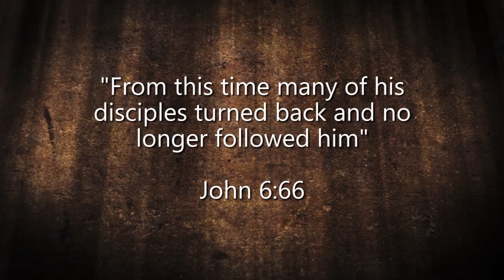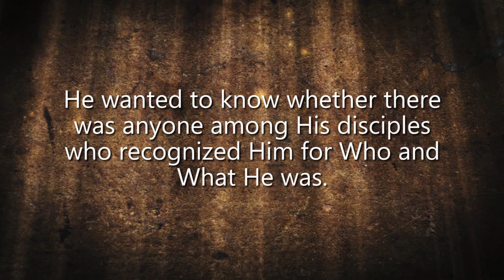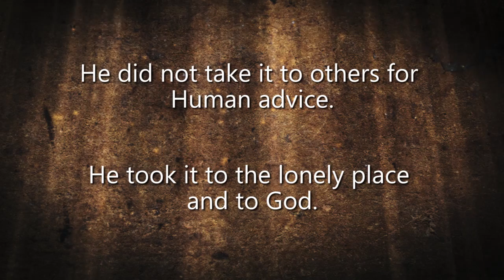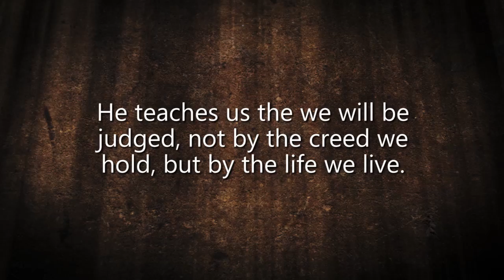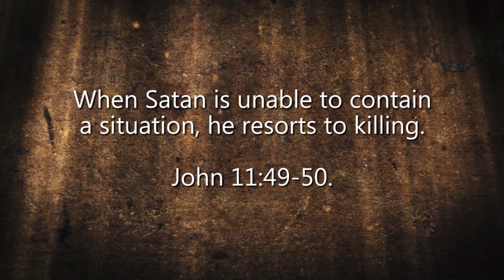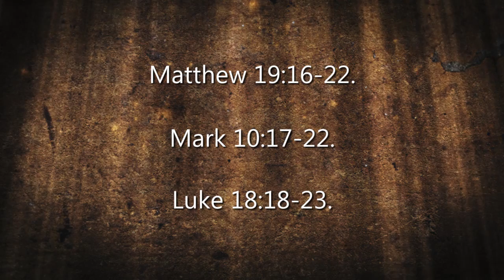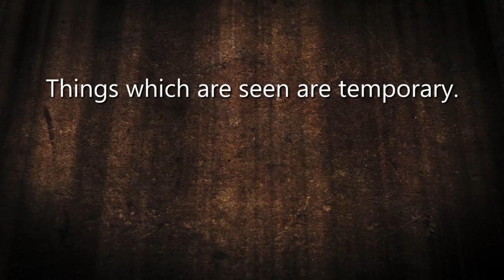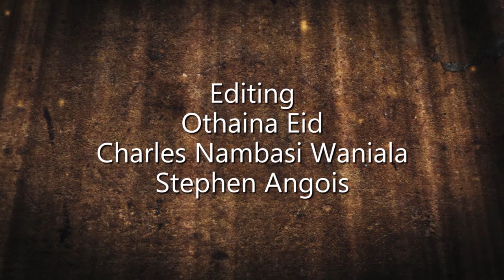6. The Study of the Life and Ministry of Christ, Period 4 and 5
In this episode, Dennis speaks about the events that happened in Jesus life, during what is considered the fourth and fifth Period of the Gospel.